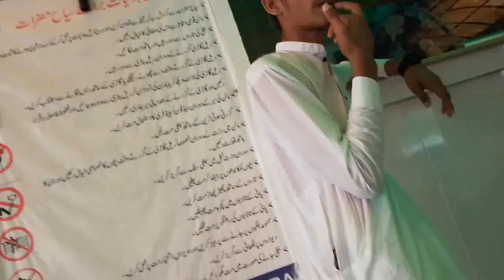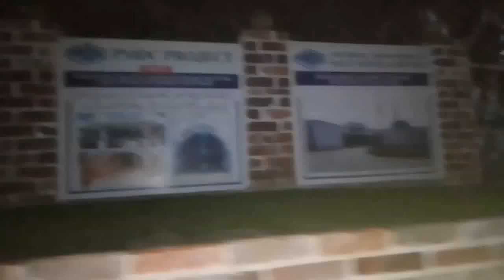Hum gye khewra nimak ki kaan par 🙂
Aaj ki video Mai hum khewra salt ki mine pr gaye aur bahot enjoy Kya aap video end tk dekhna aur enjoy kerna